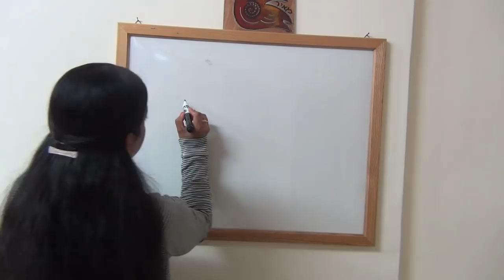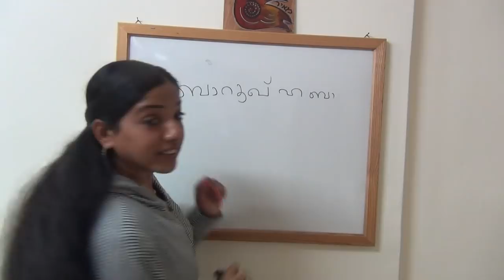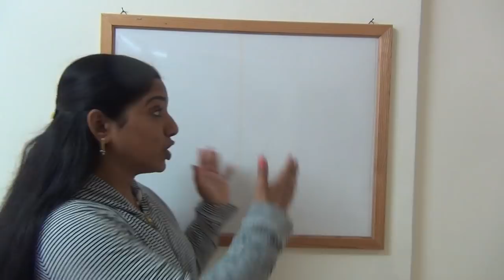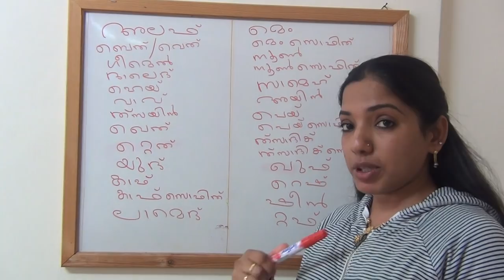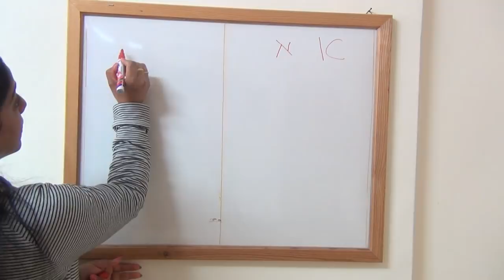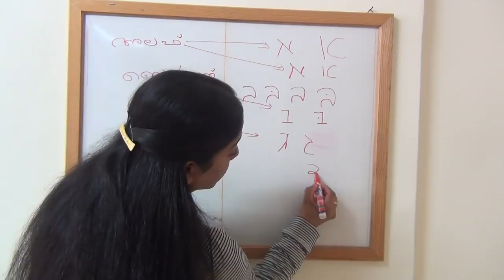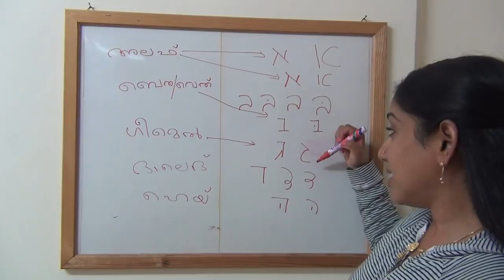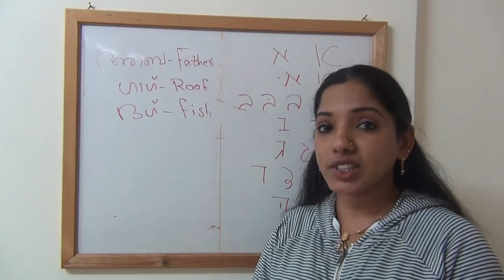ulpan session 1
KNOWING THE HEBREW ALPHABETS IN MALAYALAM